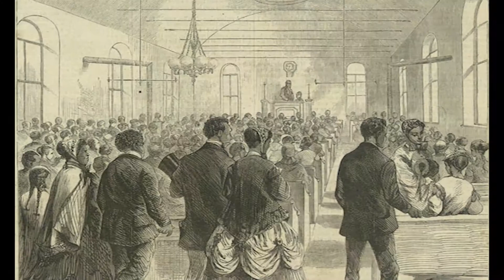VOW - Trade Unions & Communication with Workers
Trade Unions & Communication with Workers